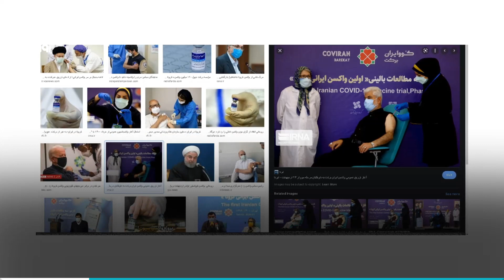با واکسن برکت رفتی اروپا؟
جلو دوربین برکت ، پشت دوربین فایزر و آسترازنکا ؟